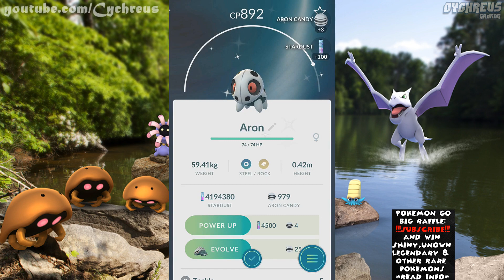Pokemon Go - 1000 Quests Ranger Gold Medal & 8th Shiny Aron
i have done 300 aerodactyl quests + 100 more onix ones. This event really helped to get this meadl very fast. Also caught my 8th shiny aron randomly.